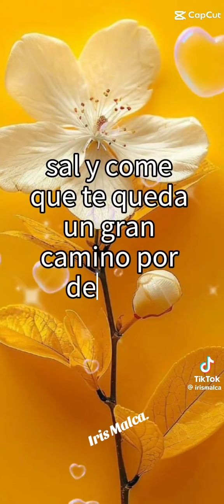27 de septiembre de 2024